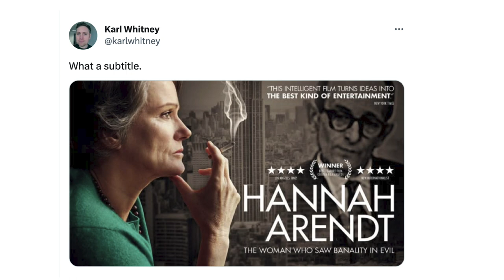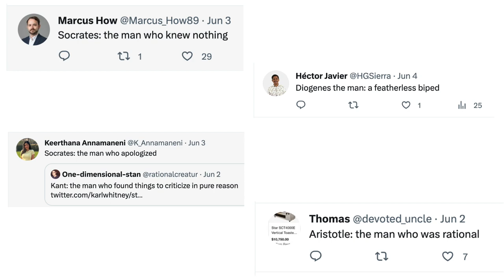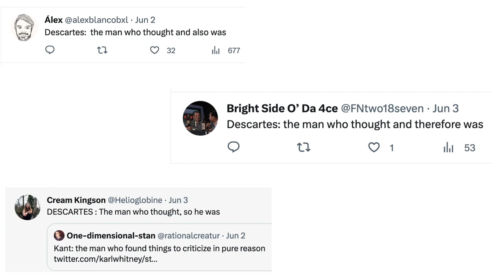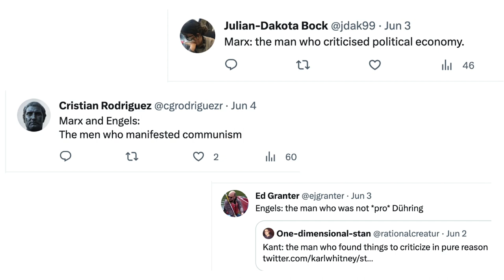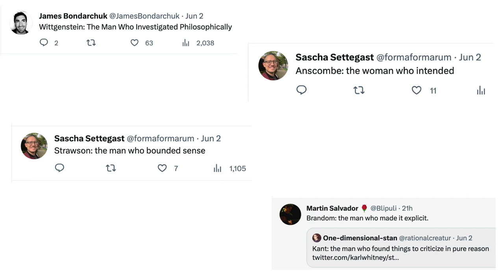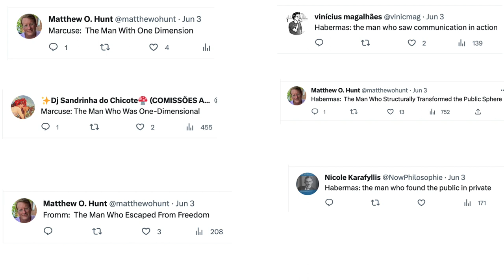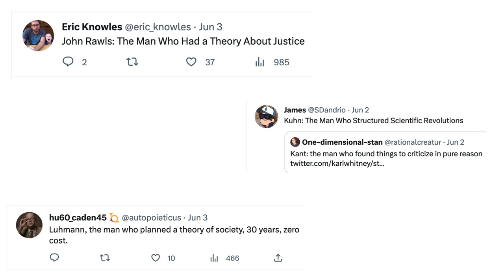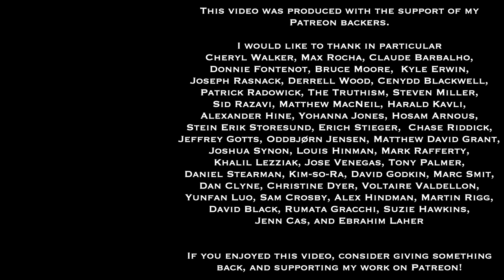A Banal Conversation About Philosophers On Twitter | Proposed Subtitles: Movies About Philosophers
One-dimensional-stan kicked off a drily humorous and sometimes admittedly banal set of jokes on Twitter with a quip about a proposed movie subtitle for a biopic of Immanuel Kant similar to that of Hannah Arendt, subtitled "the woman who saw banality in evil". A number of other people came up with their own similar subtitles for various philosophers and social theorists, from Plato all the way to contemporary philosophers.
You can find the tweet (and thereby, the conversation) here on Twitter

I've been following this ongoing conversation, and gathered some of the more interesting responses into this video, providing a bit of commentary of my own.  I hope you find it thought-provoking.